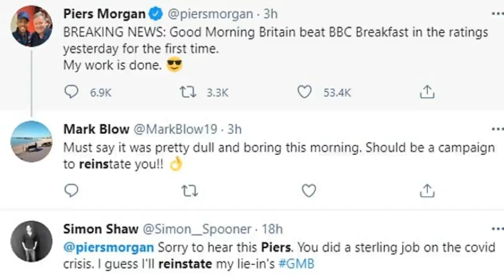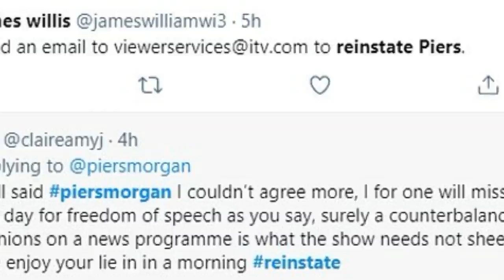More than 35,000 sign petition to bring back Piers Morgan to Good Morning Britain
Thousands of people have signed petitions today demanding Piers Morgan returns to Good Morning Britain.
Three separate online campaigns are urging bosses to offer the journalist his job back in the wake of his dramatic exit last night.
One - called 'Bring Back Piers Morgan!' - accused the channel of treating him 'appallingly'.
Another, titled 'Keep Piers Morgan on GMB for his common sense approach to life', had more than 95,000 signatures.
And a third, signed by more than 35,000 people, described getting him sacked as 'an absolute farce'.
There has also been an outpouring of support on social media as viewers lament his loss from the show - and vow to stop watching it from now on.
Mr Morgan is understood to have been ordered to apologise - but he refused and quit, instead saying he had the right to tell viewers his 'honestly held opinions' and declaring: 'Freedom of speech is a hil